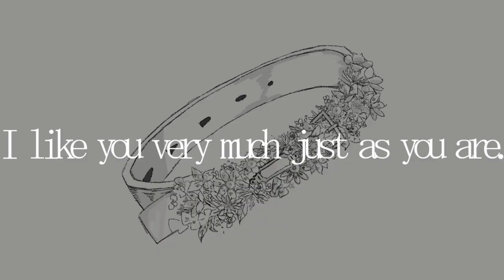Dried Flower / 海霧 feat. 鏡音レン (Dried Flower)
海霧（かいむ）です。
15作品目のVOCALOIDオリジナル曲になります。

「僕は彼女を愛していた
だから僕は彼女を◯◯た」

◆Vocal：鏡音レン
◇Lyrics,Music,Arrangement：海霧
◆Illustration：よわいにんげん
◇Music Video：海霧

My name is Kaimu that means “sea fog” in Japanese.
I’m a vocaloid music producer and composer.

This song is my 15th original song “Dried Flower”.
This song is a requiem dedicated to a deceased lover.
I heard that some countries and regions throw dried flowers into the sea during a memorial service at the sea.
I made this song because I thought that the custom of mourning, which I rarely see in Japan, was wonderful.

I’m going to keep studying hard to improve my English to communicate with you through music!

◆Vocal：Kagamine Len
◇Lyrics,Music,Arrangement：Kaimu
◆Illustration：Yowai ningen
◇Music Video：Kaimu

◤海霧 1st album『波音』好評発売中！◢

▽CDご購入はこちらから
（数量限定直筆サイン入りポストカードの特典付き！）

想いを込めて作りました。
ぜひあなたに手に取ってもらえると嬉しいです。

◤kaimu 1st album "Namioto(The Sound of Waves)" avaliable on platforms now!◢

▽Here is the link to buy my 1st album!

孤独を感じている人に歌で寄り添うことができるようになるために、あなたの力を貸してください。